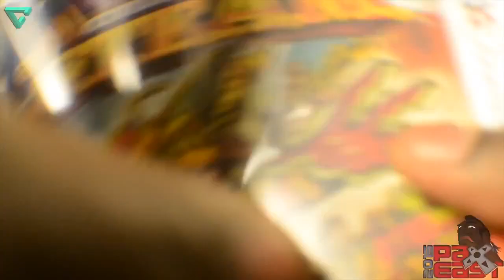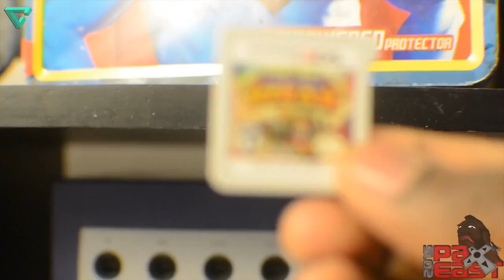Did Nintendo CHEAT This CONTEST?!?!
Was this contest rigged for a Nintendo Employee?